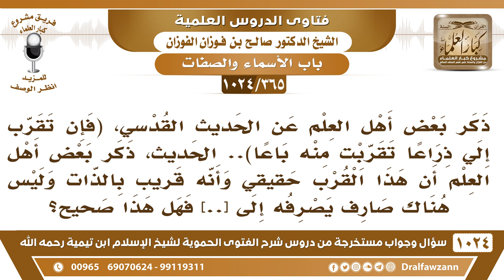[365 -1024] في الحديث القدسي: (فإن تقرب إلي ذراعا تقربت منه باعا..) الحديث، هل التقرب هنا تقرب حسي؟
-[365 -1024] السؤال: ذكر بعض أهل العلم عن الحديث القدسي، (فإن تقرب إلي ذراعا تقربت منه باعاً).. الحديث، ذكر بعض أهل العلم أن هذا القرب حقيقي وأنه قريب بالذات وليس هناك صارف يصرفه إلى(.. كلام غير مفهوم.. ) فهل هذا صحيح؟
الجواب: لا، هذا كلام باطل، هذا كلام باطل، «من تقرب إليّ» هل يتقرب إلى الله تقرب حسي أو معنوي؟! تقرب معنوي، تقرب إليه بالعبادة تقرب معنوي، كذلك تقرب الله إليه هذا إنما هو تقرب معنوي، أما الله فوق مخلوقاته وفوق عرشه سبحانه وتعالى.
للاشتراك في قناة الشيخ صالح الفوزان
سؤال وجواب من شرح الفتوى الحموية ( 1024 ) مقطع

للاستفسار والإقتراحات والدعم
رئيس الفريق
لمشروع كبار العلماء